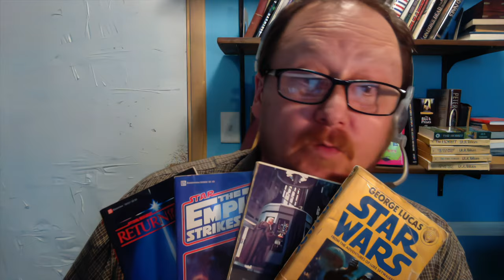Exclusive: Interview With Jason Offutt, Author of So You Had To Build A Time Machine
Welcome to our interview with Jason Offutt, award winning author of So You Had to Build a Time Machine.

In this episode, our CamCat Unwrapped host chats with Jason Offutt about his inspiration for the story, fun tidbits about his characters, his writing process, and his future plans. Tune in for all the exclusive details!

Jason Offutt’s So You Had to Build a Time Machine is available in audiobook, ebook, and print formats at CamCatBooks.com

You can find Jason Offutt on social media @thejasonoffutt